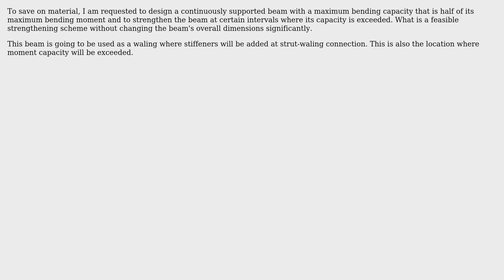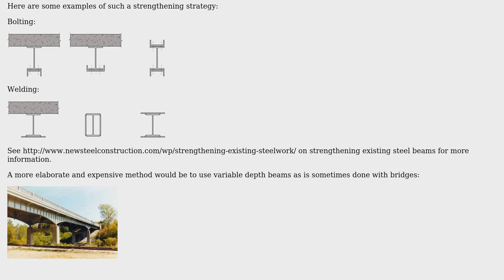Engineering: How to strengthen an I beam?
With thanks & praise to God, and with thanks to the many people who have made this project possible! You are responsible for your own actions.